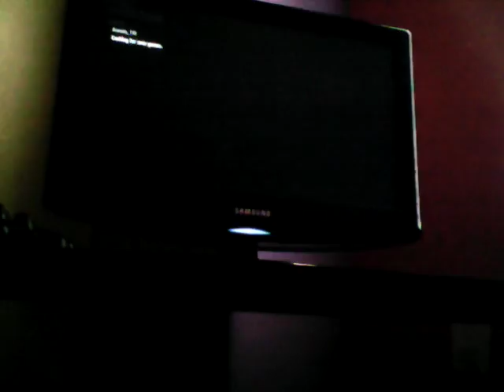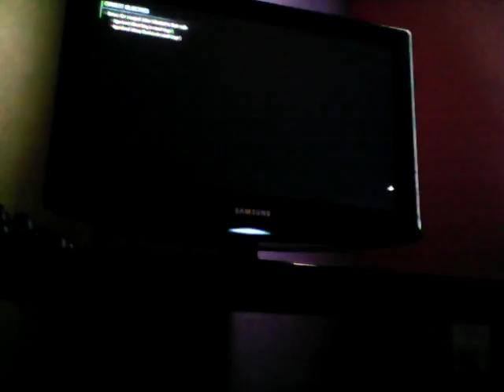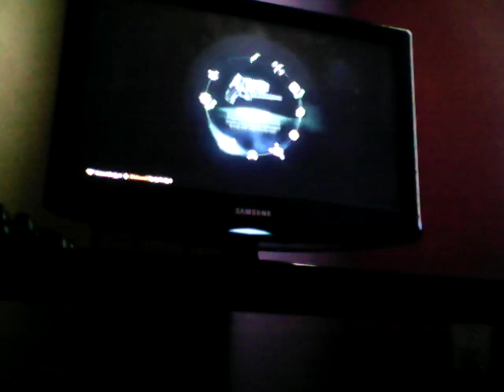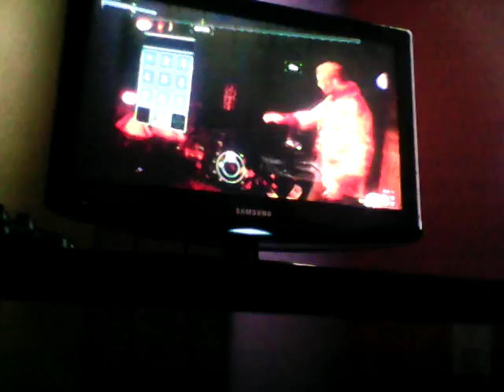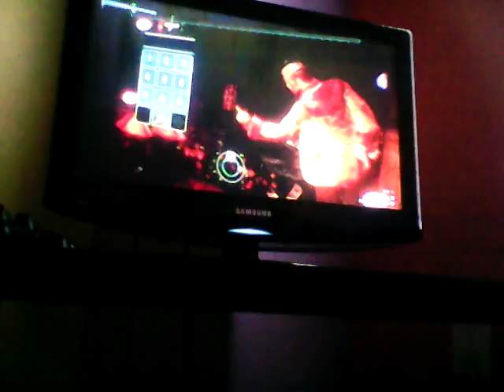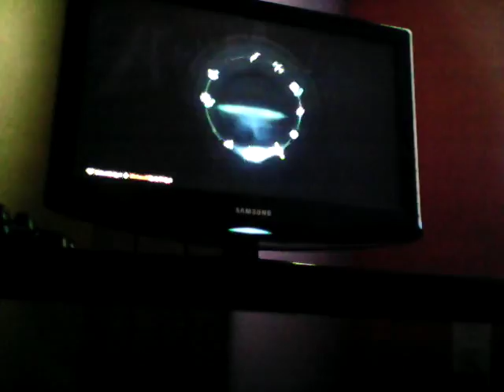BATMAN AK#24(part 2)the infested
I am so glad I fixed the problem and I'm back to making videos thx I appreciate your support love you all.

Make sure to try out the game for yourself.